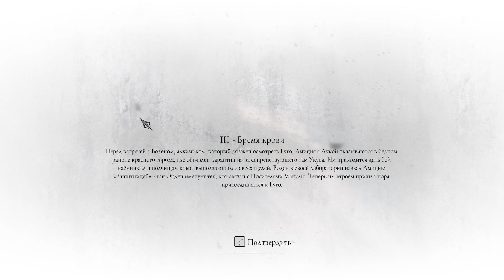A Plague Tale: Requiem серия 04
Глава 3 - Бремя крови. В поиске трав для брата. Болезнь. Солдат все перекрыли. Крысы уже здесь. За стенами города. Резня устроенная солдатами Прованса. Смерть травника. Ищем травы сами. Лес.